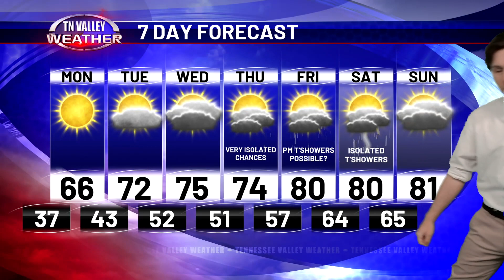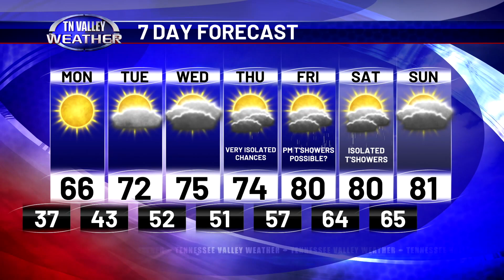April 21, 2024 - Evening Update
Bryan Wilson has an update this evening on when we can expect to shake this cooler weather -